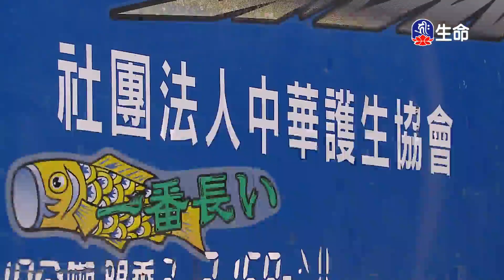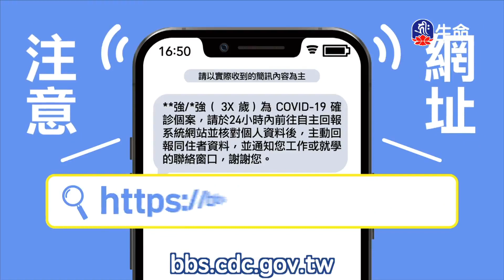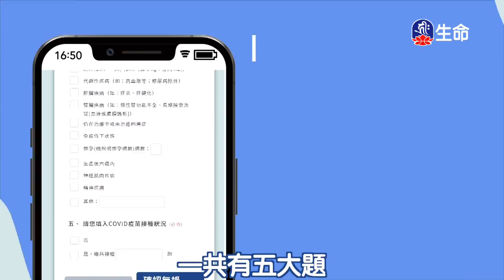恆河大手印(2)桑傑年巴仁波切_般若講座_(lifetv_20220621_20:00)